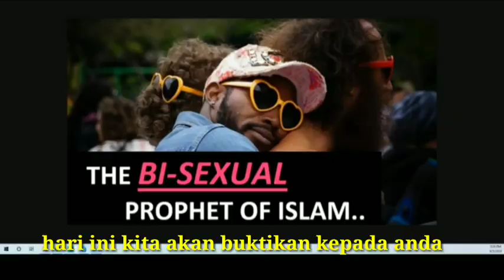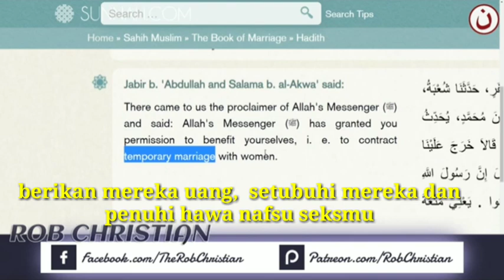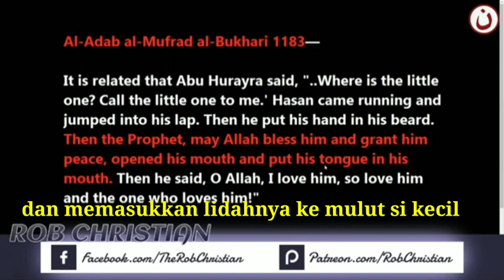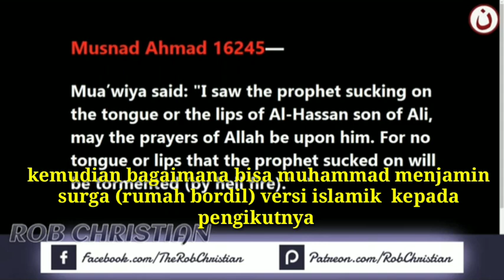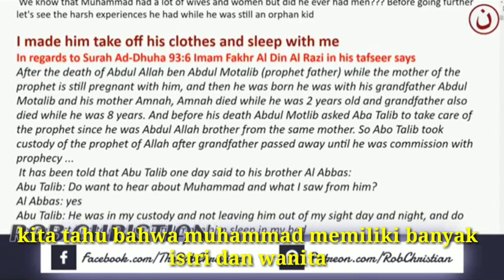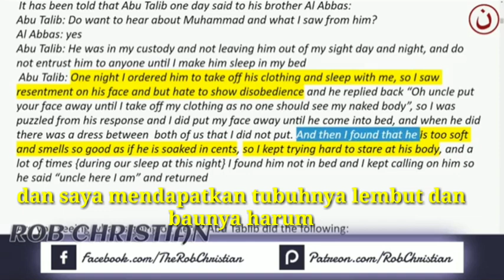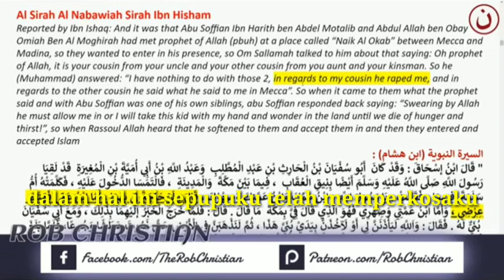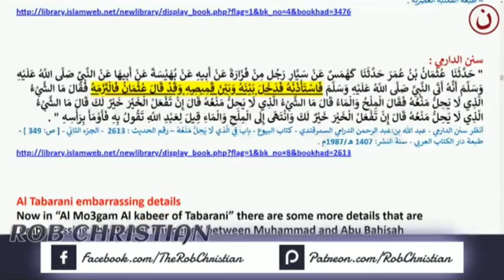Rob Christian - Bio Sexual Prophet of Islam P1 | Indonesian Subtitles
Rob Christian is a well known Christian Apologist, Debater & Teacher who has debated many Muslims on the infamous Paltalk panel. For the last 14 years he has debated many Muslims including imams & scholars of Islam. His mission is to expose the teaching of the false prophet Mohammed, Quran and Islam, so that Muslims might discover the facts that have been hidden from them by their deceptive imams and sheikhs. Rob Christian wants to show them the Real Truth about this dark cult called “Islam”, so they might find the way to Christianity and accept Lord Jesus Christ Who is The Truth, The Way and Life. After many years and dialogues with Muslims, he can conclude that many poor non-Arabic speaking Muslims in the world, have fallen victim to this “Political Ideology” because these translators are nothing but deceivers..
Muslims feel free to debate Rob Christian on Paltalk, Discord or Skype!

EXTRA INFORMATION:
🎬 Live Show: Embryo Stages in Quran